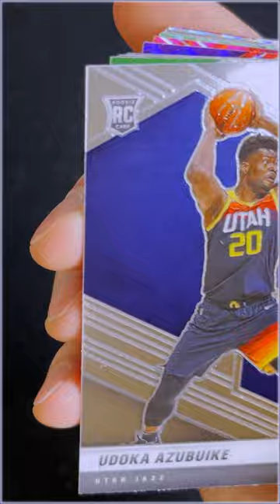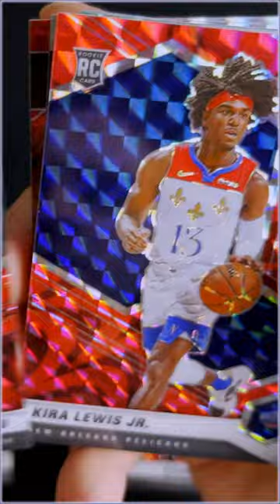TWO Boxes of Panini Mosaic Basketball in 60 Seconds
In this short I throw it back a couple of years to Panini Mosaic Basketball Cards from 2021-22. Here I quickly open two Mosaic Cereal Boxes and try to pull a stained glass rookie card. Mosaic Basketball 2022-23 is coming out soon, so think of this as a warmup. I'm also giving away a Mosaic Cereal Box when this channel hits 100 subscribers. These boxes have Reactive Red and Mosaic Green Prizms as well as some very rare and beautiful Rookie Cards.